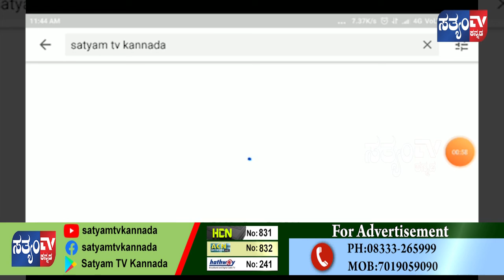ಬೆಂಗಳೂರು-ಮುಖಾಮುಖಿ ತರಗತಿ ನಡೆಸಿ ಪರೀಕ್ಷೆ ನಡೆಸಿ ಎಂದು ಒತ್ತಾಯಿಸಿದ ವಿದ್ಯಾರ್ಥಿಗಳು||SATYAM TV KANNADA